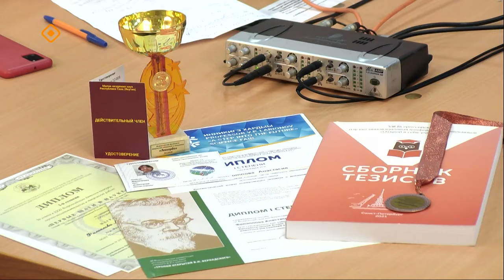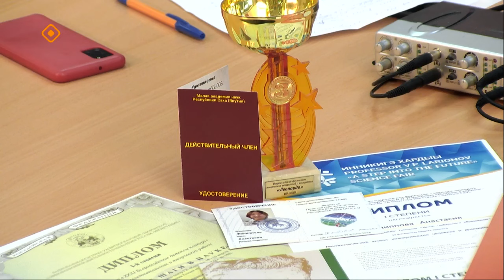«Якутск сегодня» (19.02.24)